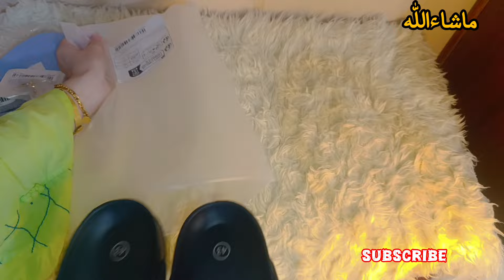Temu Shopping Haul || Temu App In Pakistan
Link's 👇

2 pcs Geometric ring set

Vintage ring 18 k gold

Adjustable  ring

14k gold plated  black shell strap ring

Stainless steel cuff bracelet  with black stone

1pc simple stain less steel bracelet

Chain bracelet stainless steel

Man black slides soft soal non slip

Non slip tooth comb headband for women

Exfoliating bath glove for women

100 pc earring rack silicone soft stud's

Colorful bracelet with ring

Extendible fan duster

Temu haul
Temu shopping haul
Temu app in Pakistan
Temu app reviews Pakistan
Temu haul Pakistan
Temu
Temu app sy shopping kaise kare
How to order from temu?
Temu shopping haul
Temu shopping haul pakistan
Temu shopping haul 2024
Temu finds
Temu shipping charges
Temu custom tax
Temu finds pakistan
Temu shipping fee in pakistan
Temu shipping fee